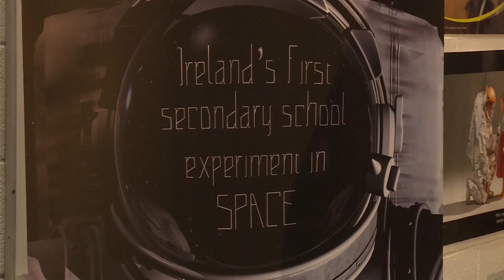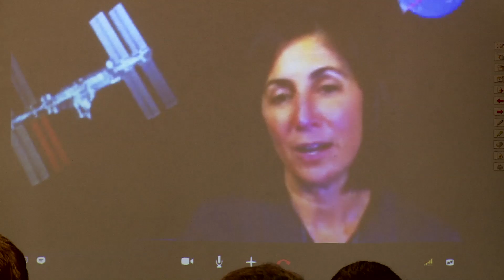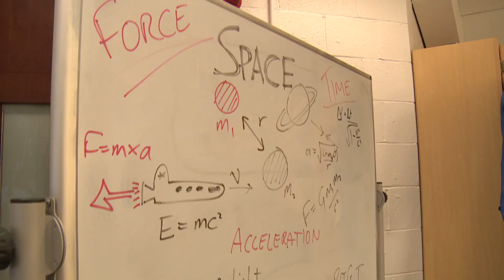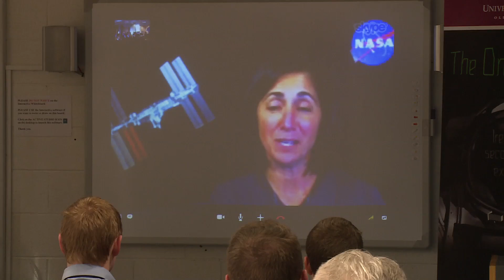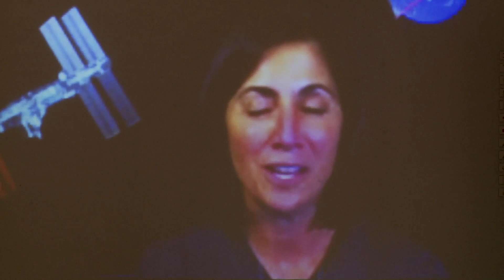Ireland's first secondary school experiment in space launch event at the University of Limerick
This video was taken at the University of Limerick in September 2013 to mark the launch of the project 'The Only Way is Up' which is a project coordinated by Dr. Norah Patten, Communications and Outreach Manager at the Irish Centre for Composites Research. This project will see the first Irish secondary school experiment go to the International Space Station in 2014. The project is possible through a partnership between IComp (the Irish Centre for Composites Research) and NanoRacks It is funded by the Science Foundation Ireland (SFI), the Faculty of Science and Engineering at the University of Limerick, and the National Centre for Excellence in Maths and Science Teaching and Learning (NCE-MSTL); with support from the MSSI.